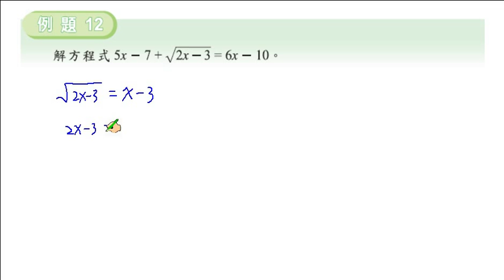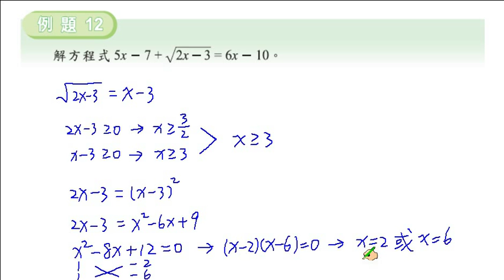職校數學CII蔡版第一章1-3例題13